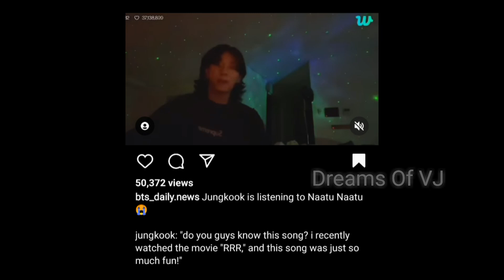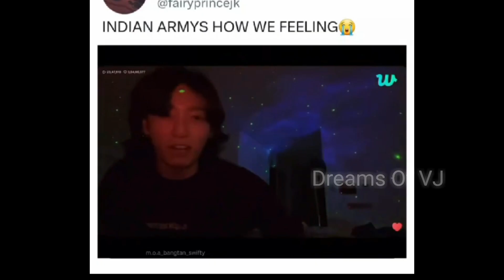JUNGKOOK SINGING "NAATU NAATU" SONG |RRR AND JUNGKOOK | BTS UPDATE TAMIL | DREAMS OF VJ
💜💜💜💜 saranghae💜💜💜💜@dreamsofvj

Park jimin
Kim taehyung
Jeon jungkook
BTS
Bangtam soneyondan
Btsarmy
Bangtan
Rm
Btsv taekook jikook yoonmin namjin sope taegi taejin jinkook vmin hobi
Jhope
Suga
Yoongi
Jungkook
Taehyung
Bts funny moments
Jin
Seokjin
Joon
Jk btsarmy

rrr jungkook rrr jungkook reaction rrr jungkook dance rrrap monster jungkook , jungkook singing naatu naatu